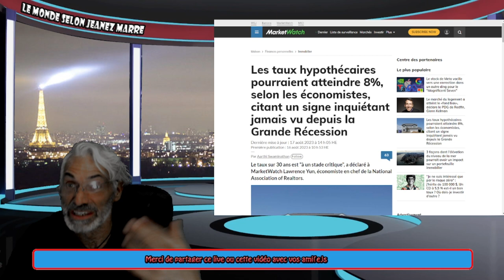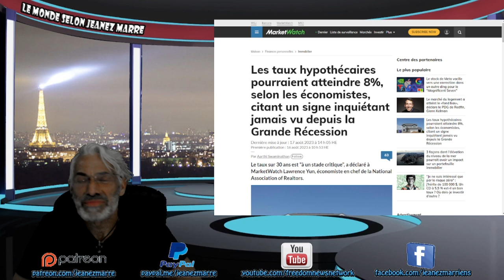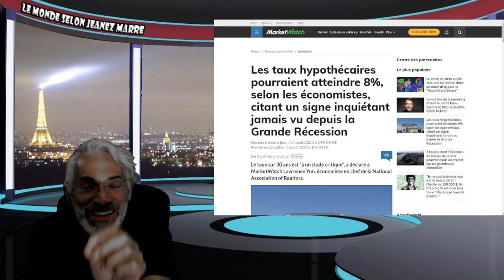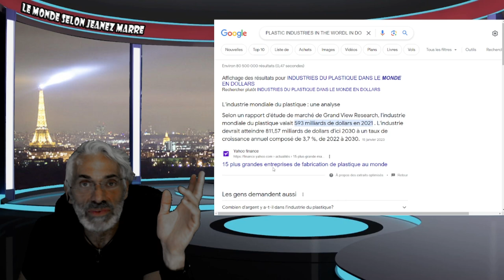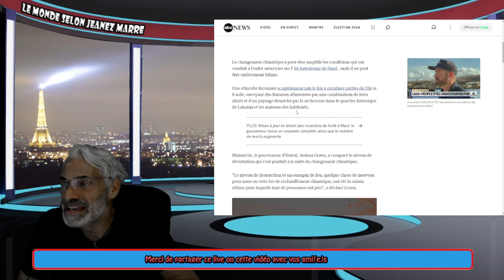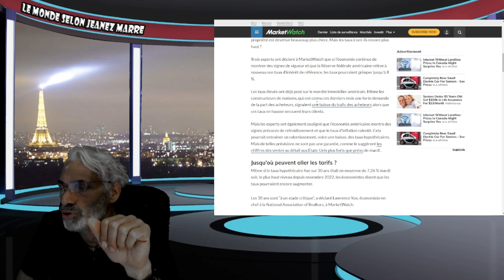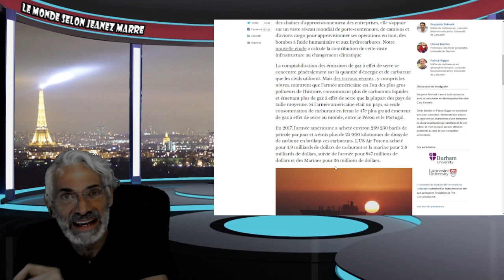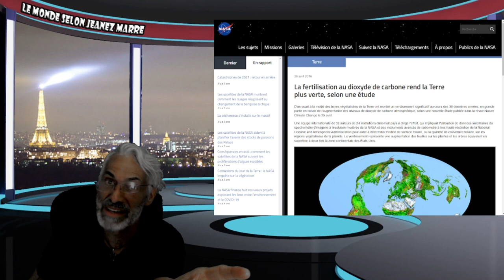DERNIÈRE HEURE; ÇA SENT VRAIMENT LA FIN ET LE DÉBUT DE QUELQUE CHOSE DE NOUVEAU EN MÊME TEMPS.